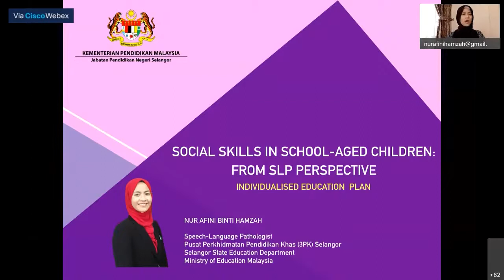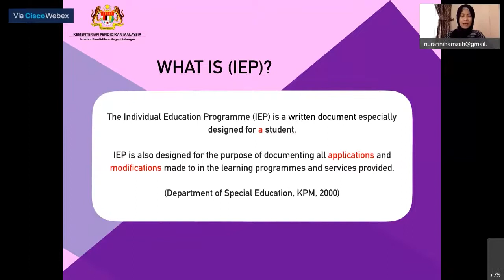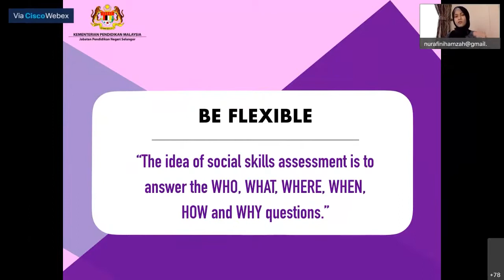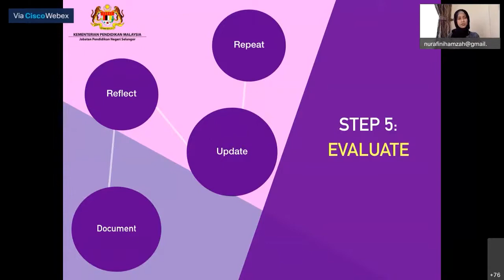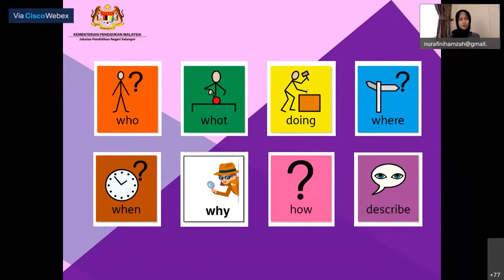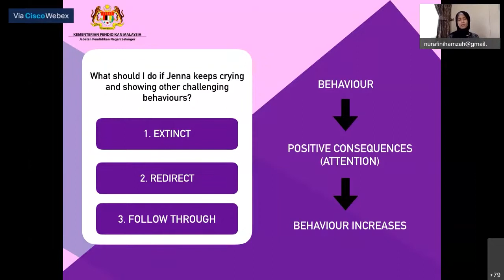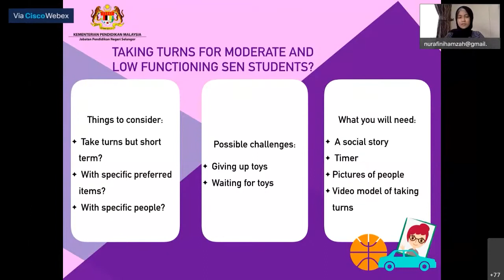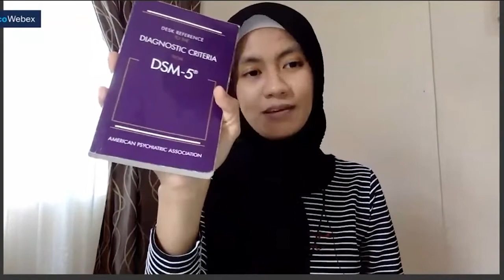[Day 3] Regular Course - Social Skills for Children with Special Educational Needs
“Social Skills for Children with Special Educational Needs” course was successfully conducted with sixty-eight (68) Special Education Officers and Teachers from SEAMEO Member Countries. The aims were to increase the awareness among special education teachers on the importance of social skills to students with special needs; to equip the teachers with the knowledge and skills to help students with special needs acquire basic social behavioural skills and to identify social skills that greatly benefit them; as well as to maximize their potential through the mastery of social skills related to the daily life.

The course was conducted through an online platform, from 22nd – 24th June 2021.